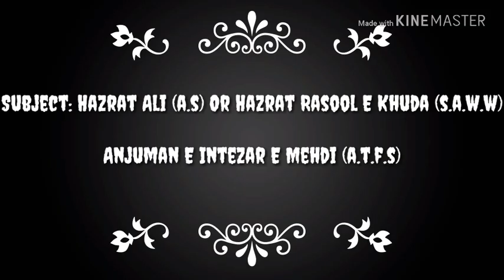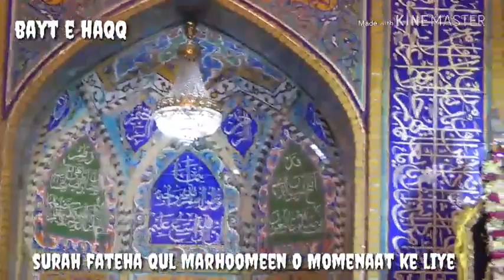6th Moharrum Majlis from Mughul Masjid Recited By Maulana Ashfaq Mirza Sahab Qebla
Subject Hazrat Ali (a.s) Or Hazrat Rasool E Khuda (s.a.w.w)

Facebook page Anjuman E Intezar E Mehdi (a.t.f.s)
Instagram Bayt e Haqq